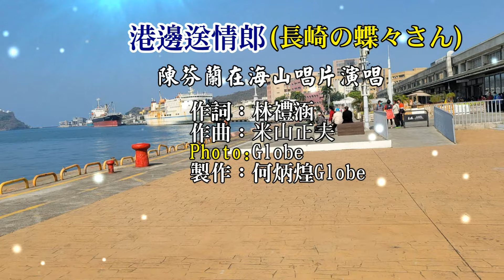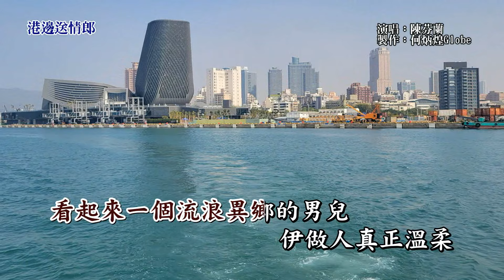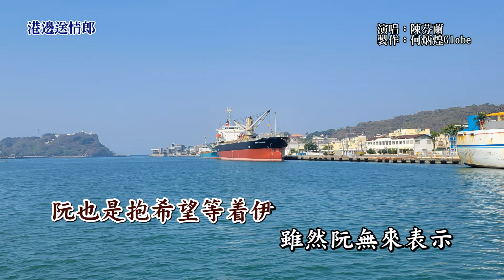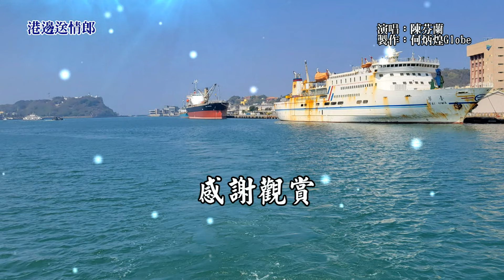港邊送情郎《長崎の蝶々さん》~陳芬蘭演唱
『港邊送情郎』作詞：林禮涵，作曲：米山正夫，演唱：陳芬蘭，民國56年海山唱片發行。日本原曲『長崎の蝶々さん』美空ひばり演唱，1957年10月日本コロムビア發行。